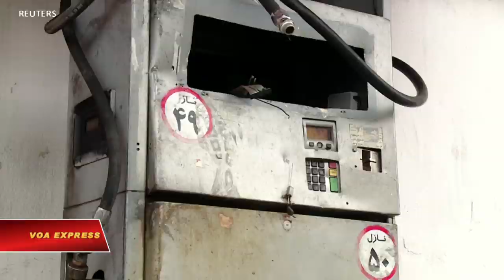Mỹ chế tài Bộ trưởng Thông tin Iran (VOA)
Tin tức Nếu không vào được VOA, xin các bạn hãy vào để vượt tường lửa. Hoa Kỳ ngày 22/11 ban hành chế tài đối với Bộ trưởng Thông tin Iran, Mohammad Javad Azari-Jahromi, một chiến thuật áp lực sau khi Tehran đóng mọi truy cập internet để dễ khống chế các cuộc biểu tình phản đối giá nhiên liệu leo thang.

Các quy định chế tài sẽ phong tỏa mọi tài sản của ông Mohammad Javad Azari-Jahromi nằm dưới quyền tài phán của Mỹ, Bộ Tài chính Hoa Kỳ cho biết.

Iran hôm 21/11 loan báo đã rút lại lệnh phong tỏa internet. Lệnh này khiến người biểu tình không đăng tải được các thông điệp lên mạng xã hội, khó huy động sự hậu thuẫn cũng như khó có được tin tức đáng tin cậy về quy mô của cuộc biểu tình.